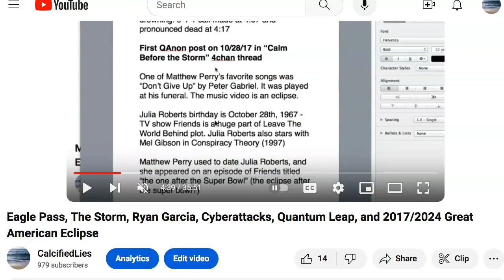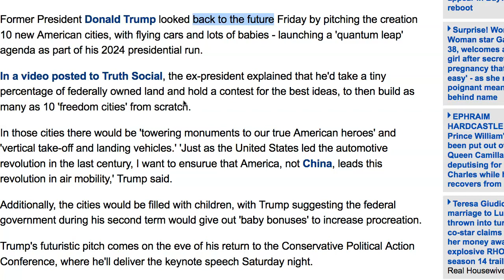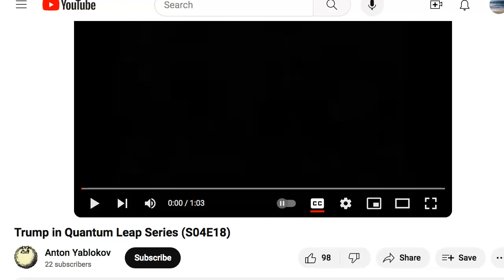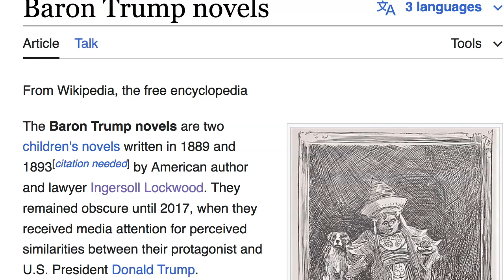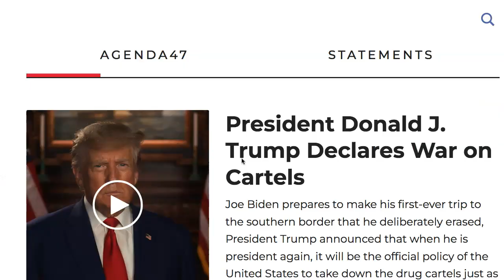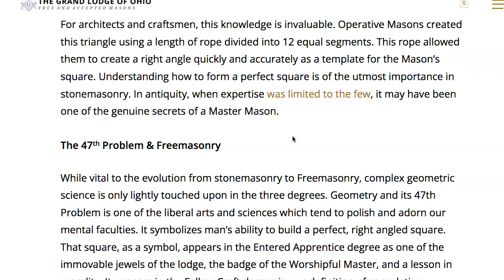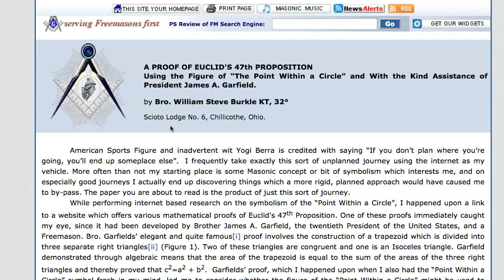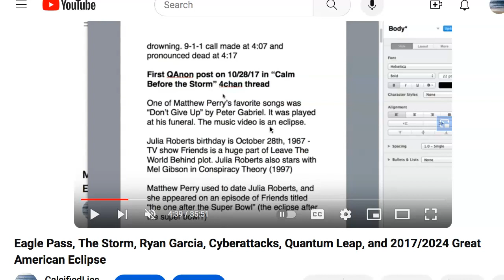Quantum Leap, Agenda 47 and 2017/2024 Great American Eclipse